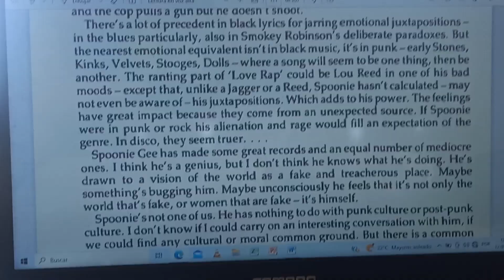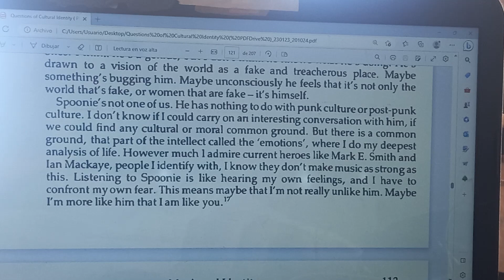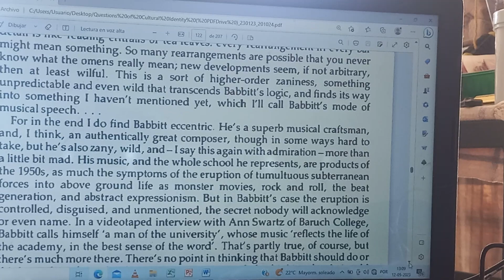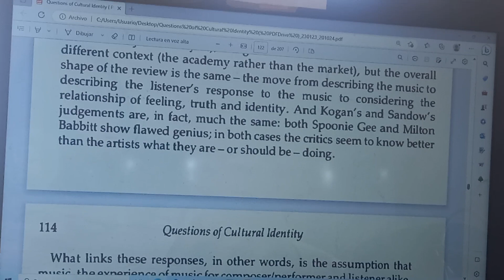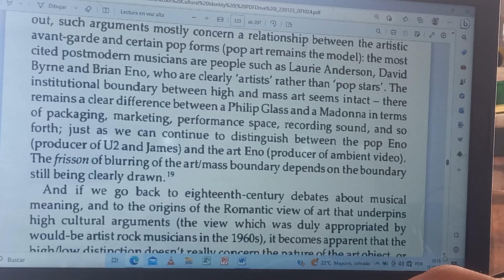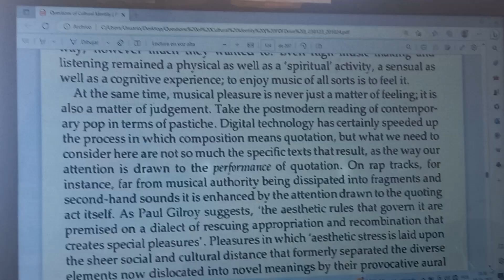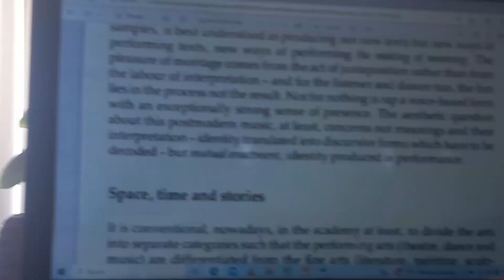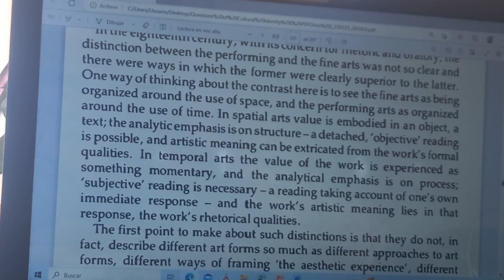QUESTIONS OF CULTURAL IDENTITY (FRAGMENTS)